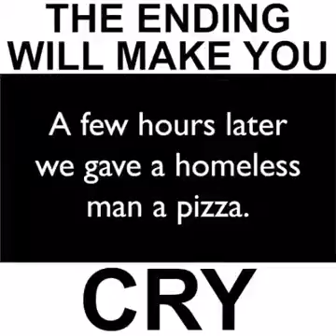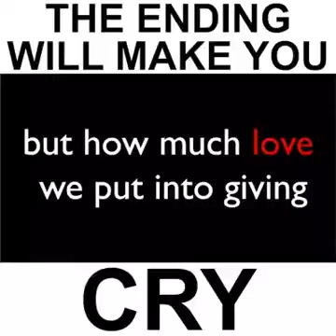What you give, means a lot!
This video isn't taken, filmed or edited by me! The owner of this video is:

(I do not earn any kind of profit for this video)

If you got any questions, coment on any video and i'll answer as fast as i can :D Hate coments will either be deleted or ignored.

IMPORTANT: Please ignore all hate coments and do not click on spam links.